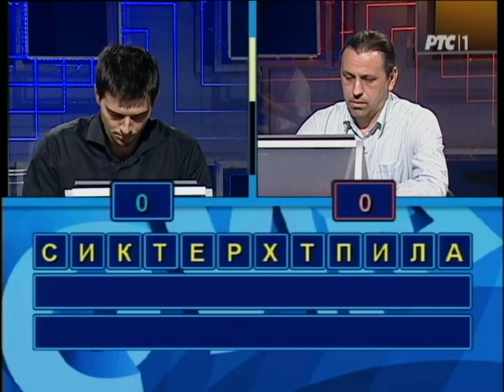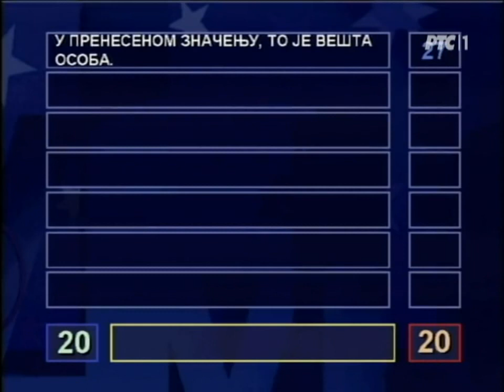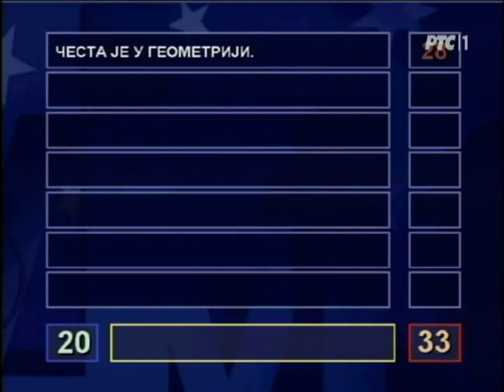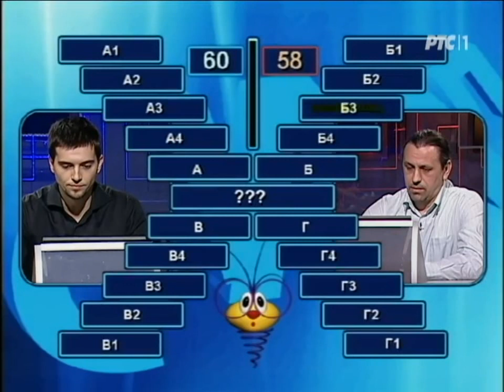Slagalica 28. 03. 2015.